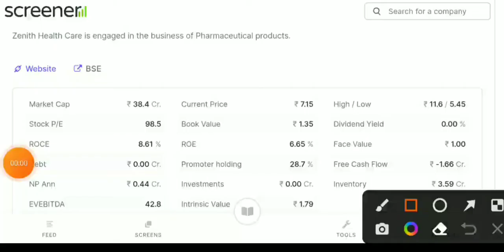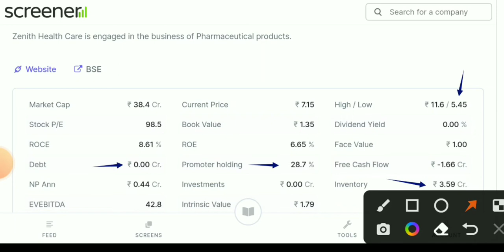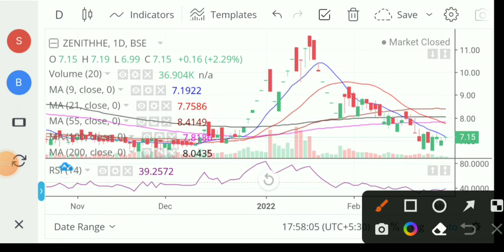Zenith healthcare share। Zenith healthcare stock। Zenith healthcare share latest news